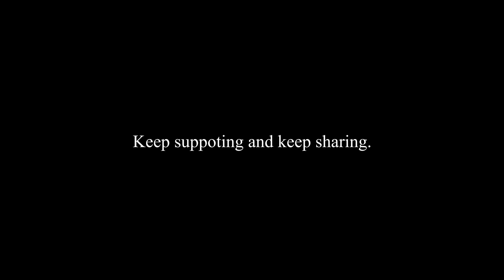We Planted 135 Trees Today | How to Plant tress? | Plants that you can easily grow | New Delhi 2020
In this video we planted 135 trees . Which was obviously not a easy task for us . Please watch the video till  the end  . And if you wanna volunteer you can contact them directly on the numbers  given below . Or you can join us every saturday .

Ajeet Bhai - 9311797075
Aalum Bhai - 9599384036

Song used
1.

2.
Track: Jane Ja - Revoic ft. Neha Arora (Quite Musical)

3.